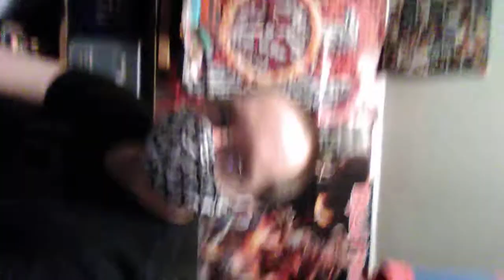i need Emo since 2003 Still 2020